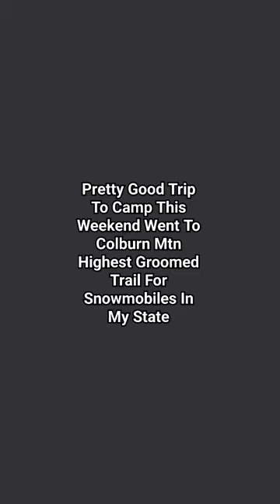Good Trip To Camp This Weekend